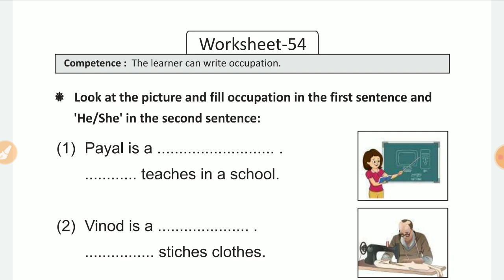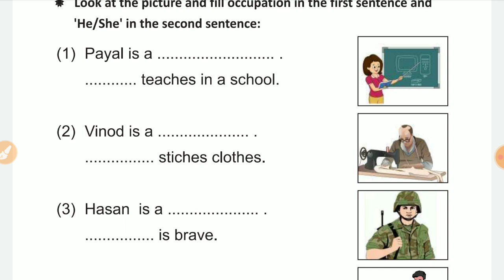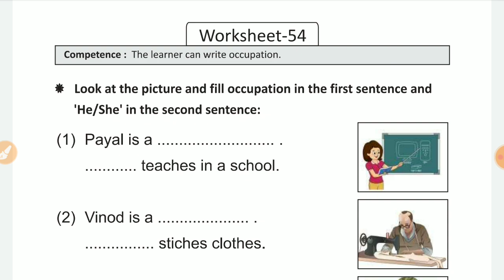Class- 1- 2. अंग्रेजी /English - homework/Grahkarya- 26/11/2021|Smile3.0